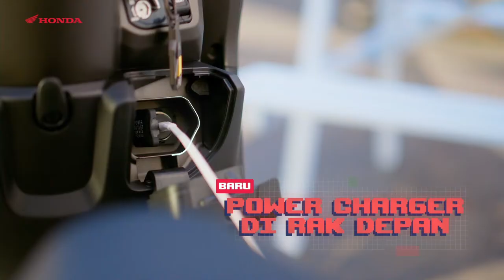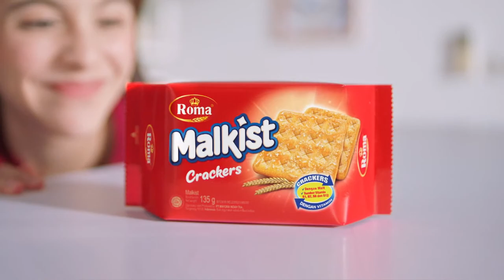SMAN 9 SURABAYA VS SMA SANTO HENDRIKUS SURABAYA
Supaya tim sekolah favorit kamu bisa bermain dengan maksimal, yuk dukung mereka dengan menonton pertandingan secara langsung dari tribun! Buat yang belum kebagian tiket, jangan sedih ya. Kamu tetep bisa ikutin keseruannya dari tayangan livestreaming di youtube DBL Play. Enjoy this game!

Eh, udah punya original merchandise DBL belum? Bungkus dari sini nih